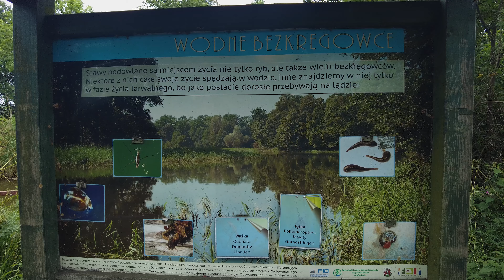POWRÓT Z DOLINY MGIEŁ - CZAPLA BIAŁA - CZAPLA SIWA KONIEC SNU. NIKON Z6II FOTOTGRAFOWANIE PRZYRODY.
TRZECI DZIEŃ BEZKRWAWYCH POLOWAĆ  I POWRÓT DO DOMU